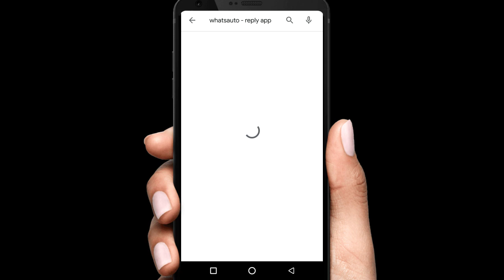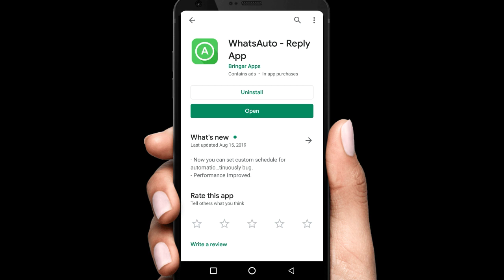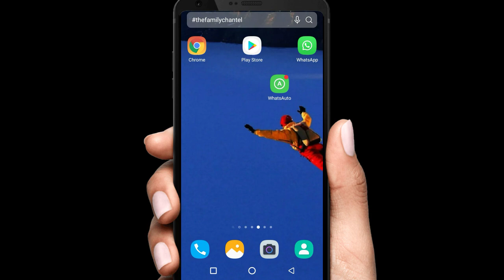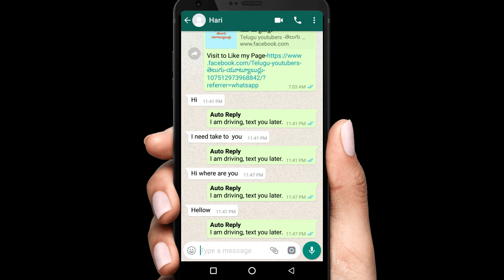How To Send Auto Reply for your Whatsapp || in Telugu||Set Auto whatsapp reply||Suryatelugutech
In This Video I will  show you how to send auto replies in whatsapp.
Set Auto Reply For Your Whatsapp Messages in Telugu || Autoresponder  for Whatsapp

How to Enable Auto Reply to WhatsApp Messages : If you use WhatsApp for professional reasons and wish to add an automatic reply message to WhatsApp conversations, there are several apps you can use to achieve that. One app you can try is Auto Reply for WhatsApp.  Auto Reply for Whats, This is a simple app that lets you send automated replies to whats app contacts and groups.
You can type the message you wish to convey in the text field, and choose if you wish the same to go in the WhatsApp groups that you are added in. You can also add time delays before the automated message is pushed.

How To Auto Reply Whatsapp Messages In Android||Without Root
How To Auto Reply Whatsapp Messages In Android||Without Root-how to send automatic messages on whatsapp-how to auto reply whatsapp messages.
This video is about send whatsapp message automatically.
This trick is works on android,tablet,bluestacks and the supporting android operating systems are kitkat,lollipop,marshmallow and nougat also.
This method is also works on following android mobile devices are samsung,asus,sony,lenovo,lg,samsung galaxy and note devices,htc,redmi,moto,nex,pixel,micromax also.
This is the latest method 2019 and this trick no need for root permission, it also works on without root devices/no root.
This auto reply whatsapp is also works on whatsapp web and this method is common for tamil,hindi,telugu,malayalam,urudu also.

About: suryatelugutech is the channel where you can find all the best videos, Best Apps reviews, Free internet, And More about Technology. Channel owner:surya